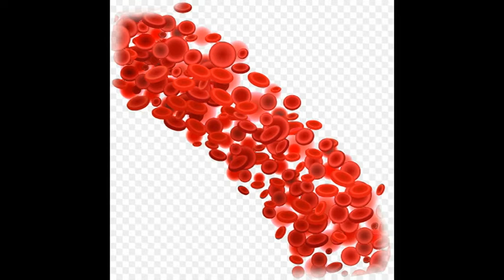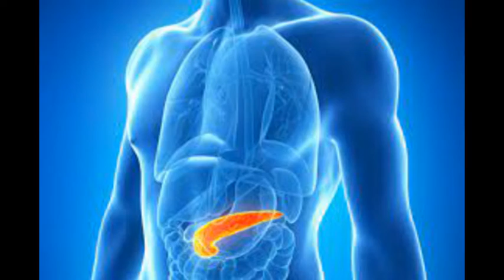NH : 285 : DIABETES AND PANCREAS LINK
What is the link between diabetes and pancreas?